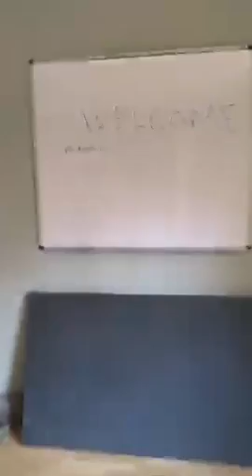Our offices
Having a look-see when we moved into our new offices